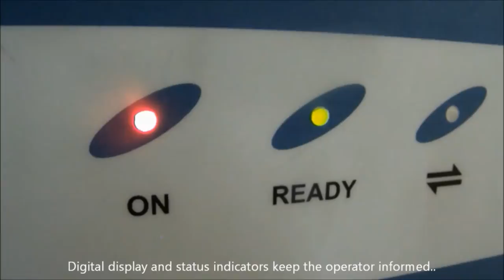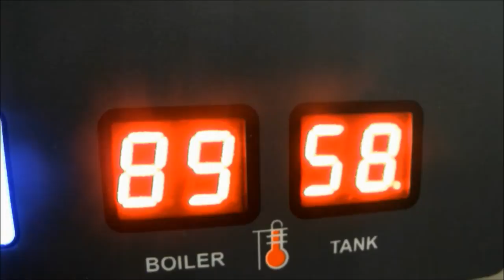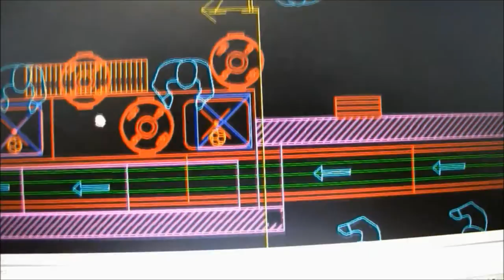FLIGHT TYPE dishwasher